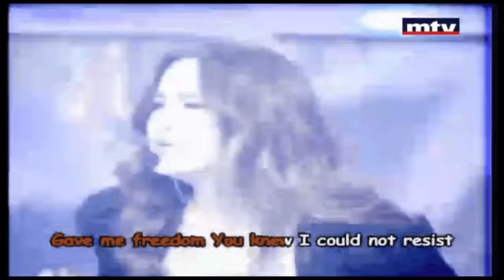Cynthia - Reel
For shows,Festivals,concerts &more

Fb.me/cynthiabaroudmusic